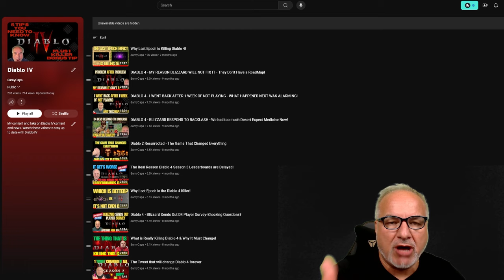The 1Year Journey of Diablo 4 & My Channel - My Honest Take!